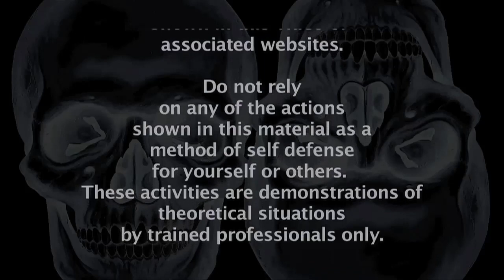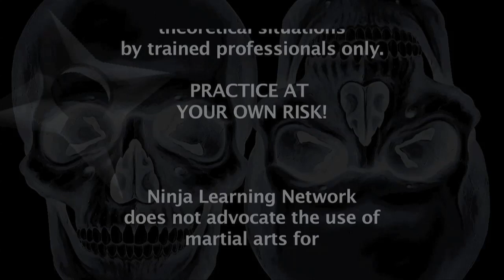Bujinkan Kihon Happo Drill - Ninja Training Video Blog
Bujinkan Kihon Happo Drill to help you go in depth with your Ninjutsu (Bujinkan) training.  In Bujinkan it's common to see Kihon Happo Drills with weapons, at different speeds, etc. This video shows a Bujinkan Training Drill using Kihon Happo Torite Goho Gata methods and more.  This ninjutsu training drill will help you learn the particular maneuvers in the drill and will also improve all your movement and the ability to integrate of all ninjutsu moves and techniques into every move you make. Thanks to FLUTE NINJA for the shakuhachi piece "Secret Passage" which you can download from Flute Ninja's music . Or go to the NinjutsuLives channel on Youtube

The 2009 "Basics of Ninja Training" black belt course is no longer available. For information about Mark Roemke, please contact his dojo pathwaysdojo.com
Bujinkan Black Belt
Ninjutsu Black Belt
Ninja Black Belt
Bujinkan Training
Ninjutsu Training
Ninja Training
Ninjutsu
Bujinkan
Kihon Happo